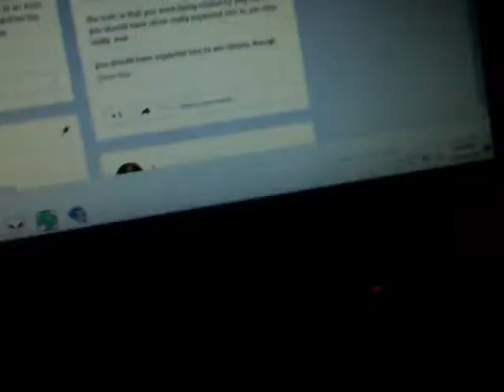16-03-2016: j reacts to the question of whether ohio was ever seriously in play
so, the ohio vote stabilized around 56.5.

this is higher than north carolina. do you believe that?

i kind of don't, and i went through this. but, i think it is important to temper it a little, too.

again: the argument was that ohio is just like michigan. what?

ohio voted for bush. it's electoral history looks more like virginia's than michigan's. so, it shouldn't be surprising.

the truth is that you were being misled by silly models. you should have never really expected him to win ohio. really. ever.

you should have expected him to win illinois, though.